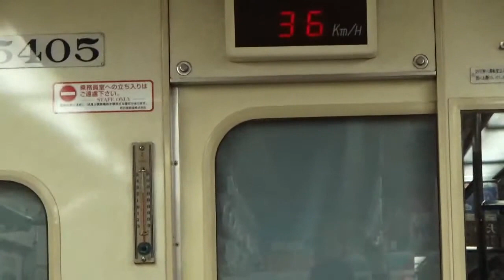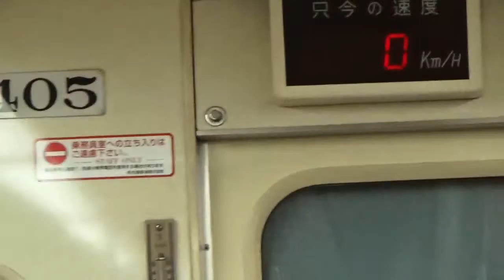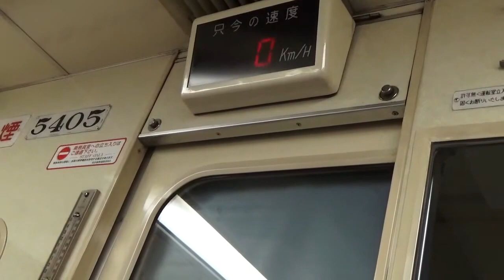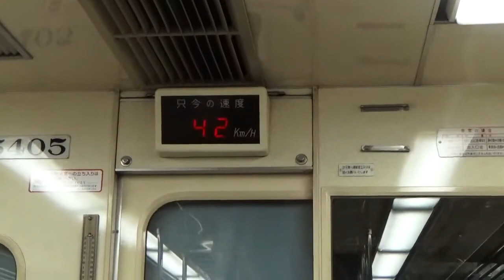名鉄5300系5305F引退直前の雄姿 知立→上小田井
引退直前の名鉄SR5305F　走行音がうなる区間ピックアップ頭出し
知立到着・発車（1:00）
前後到着・発車（2:30）
車内走行音・鳴海発車（3:50）→山王（9:50）名古屋入線（12:30）
名古屋発車（13:20）→上小田井まで走行音ノーカット
上小田井発車時の起動音の迫力（24:00）
加速が素晴らしい区間をピックアップしましたが一部乗客の携帯通話、会話音が入ってしまっています。